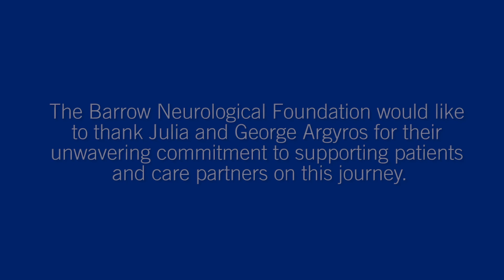Welcome to the Alzheimer's and Memory Disorders Program at Barrow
Anna D. Burke, MD, welcomes you to the Alzheimer's and Memory Disorders Program at Barrow Neurological Institute